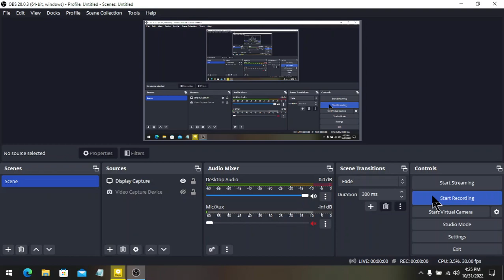Closing To It's The Great Pumpkin Charlie Brown 2000 DVD